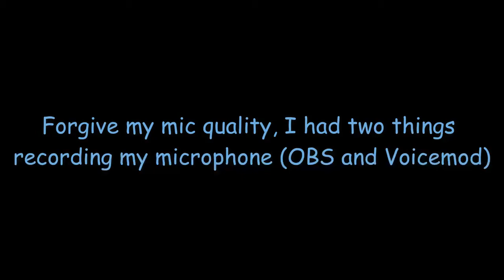Horror GMOD Map /w Friends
This video was unfinished, didnt have enough videos to finish it so here it is.